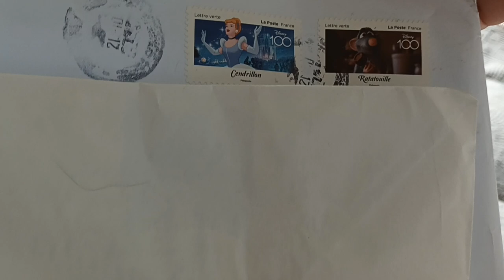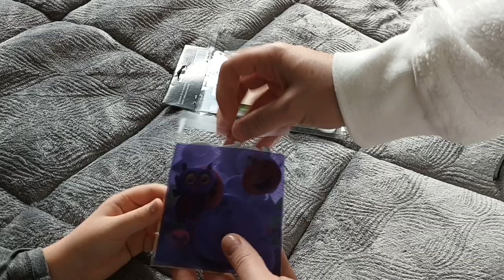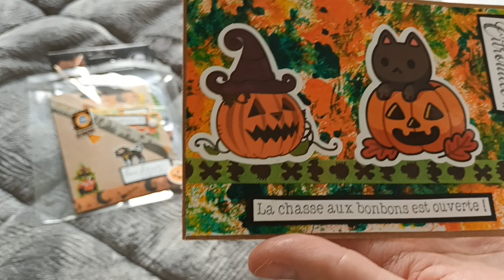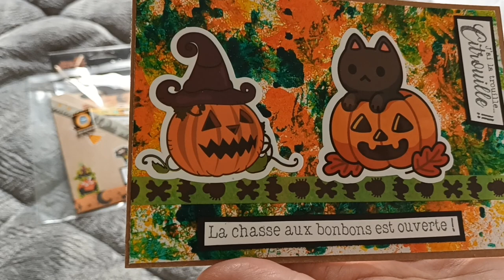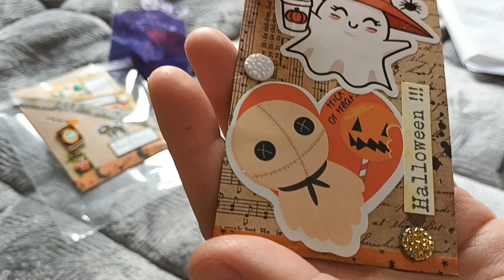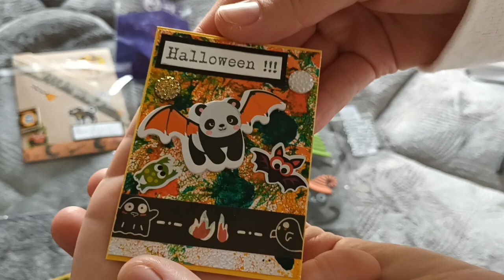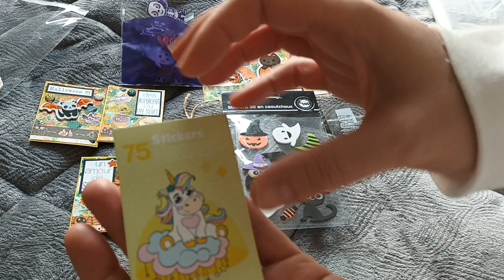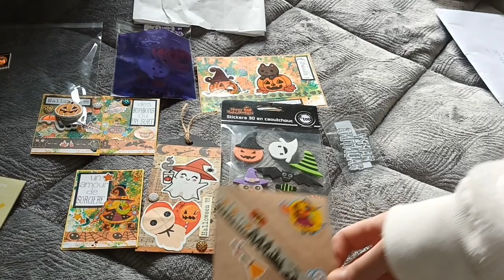des magnifiques créations de Nathalie D. pour notre échange Atc halloween 🎃... Milles merci